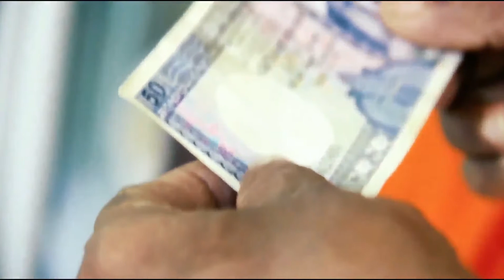කෑගල්ලට පමනක්නොව ලෝකයටම ඔබවහන්සේලා ආඩමිබරයක්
srilahka# ලෙවන්ගම# විහාරපිංබිම